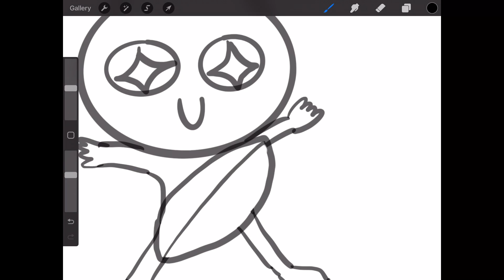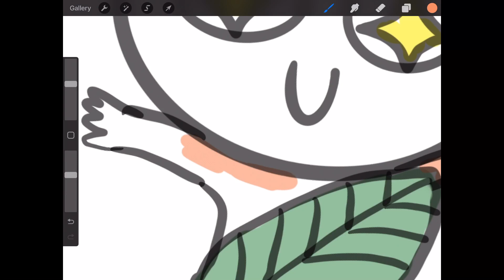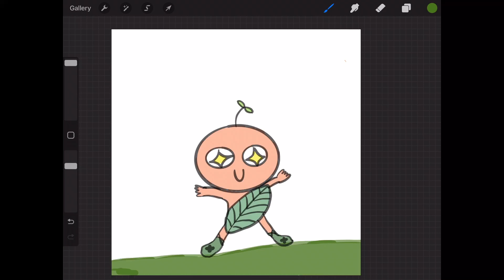How To Draw Mr. Leaf